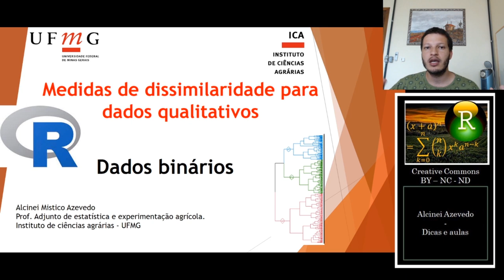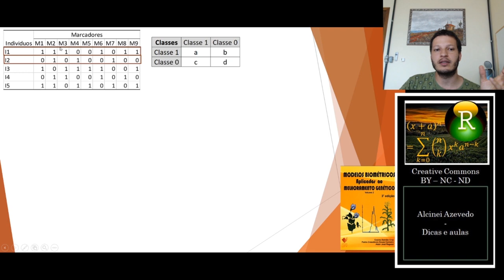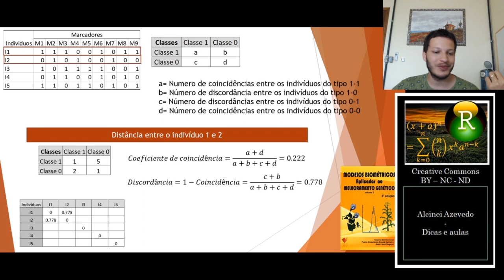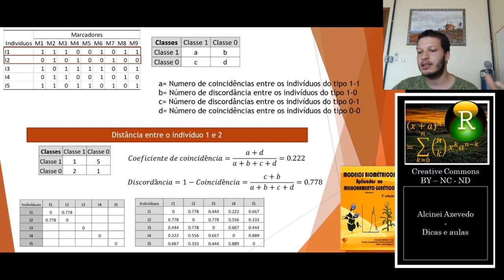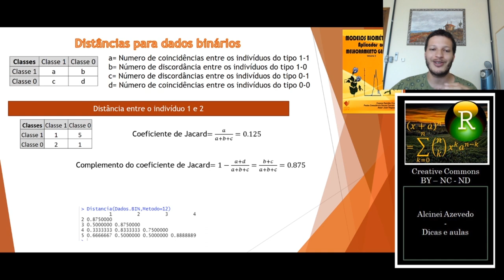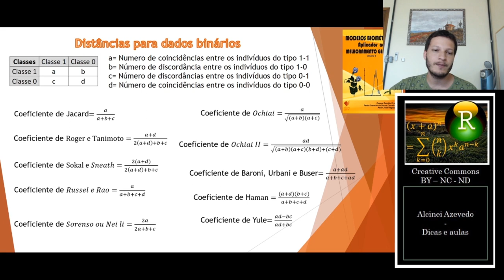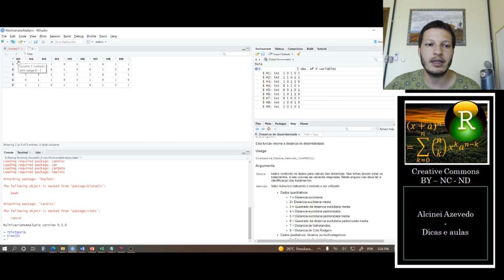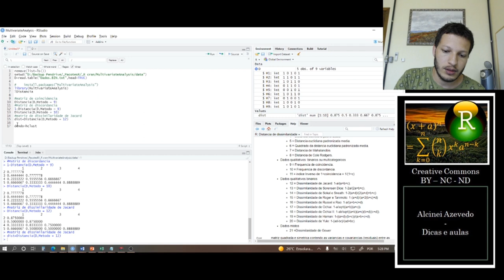Aula 2.3: Medidas de dissimilaridade - Dados binários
Olá pessoal,
Neste vídeo falo sobre medidas de dissimilaridade para dados binários.
Várias medidas são ensinadas como índice de Jacard, coicidência, Sorensen e Dice, etc.